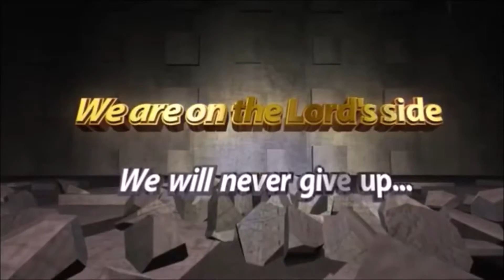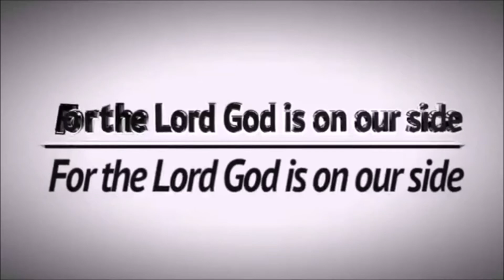TAKE CARE OF YOUR TONGUE